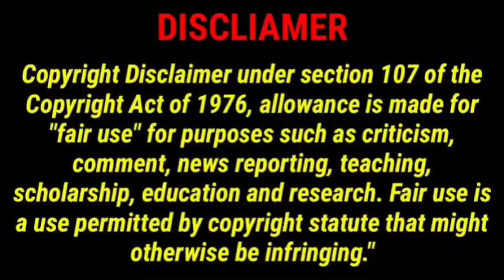Andrea Bocelli who got stolen by Kourtney according to Kim finally breaks silence &had this to say😆